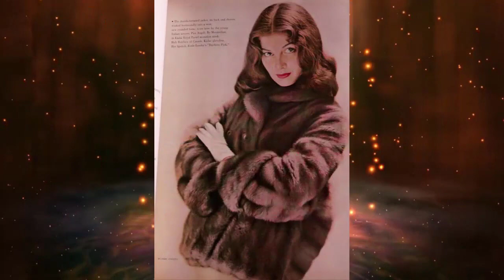Actress Fur Coat (12)